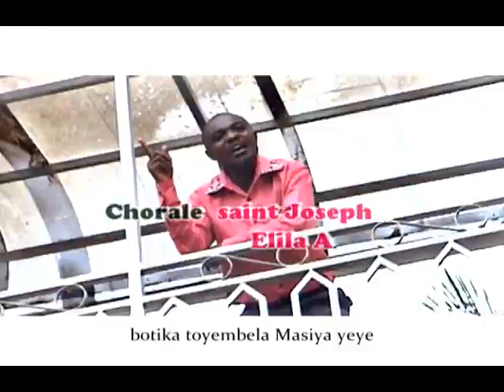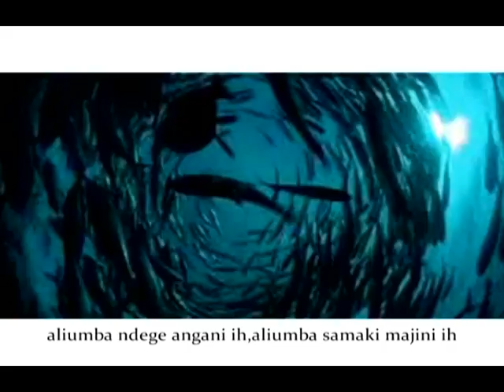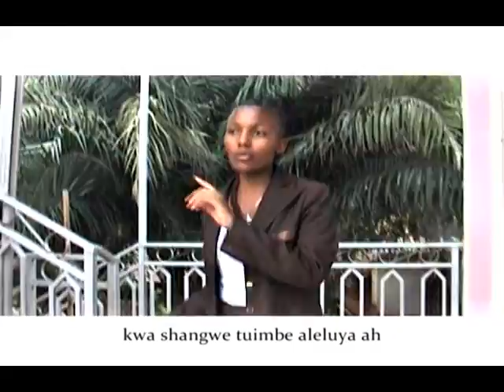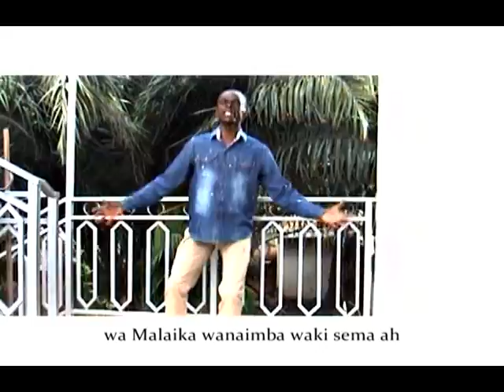TUIMBE TUCHEZEChorale ELILA A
Attendu depuis plusieurs mois, l'album TUIMBE TUCHEZE de la Chorale ELILA A est enfin disponible. En voici un extrait, TUIMBE TUCHEZE KWA SIFA ZA BWANA.